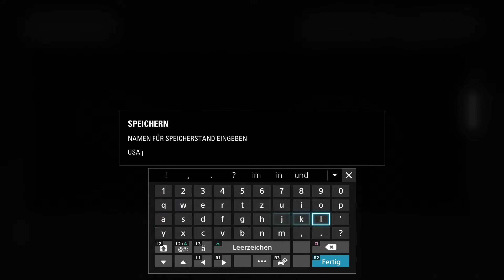Let's Play F1 2015 Meisterschaftssaison PS4 Gameplay Geman Deutsch Part 31 - Qualifying Austin USA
Fahre wie ein Champion in F1 2015 - komme der glamourösesten, aufregendsten und namhaftesten Motorsportserie der Welt so nahe wie noch nie zuvor. In F1 2015 erlebst du rasante Renn-Action mit einer atemberaubenden, brandneuen Grafik-Engine, welche die rasend schnellen Rennwagen aus der Formula One detailgetreu wie noch nie darstellt, und die neue TV-Artige Präsentation lässt dich in die unbeschreibliche Atmosphäre eines Renntages eintauchen.

F1 2015 ist das offizielle Videospiel der 2015 FIA Formula One World One World Champonship und beinhaltet zudem die komplette und voll spielbare 2014 FIA Formula One World One World Champonship als Bonus-Inhalt. Im Rennanzug deines Lieblings Formula One Stars nimmst Du an der neuen Weltmeisterschaftssaison teil und gehst im herausfordernden Pro Season Modus an deine Grenzen. Verbessere deine Fähigkeiten in der neuen Online Practice Session und fordere Freunde und Rivalen auf der ganzen Welt im Online-Multiplayer-Modus zum Rennen auf.
Facts & Features:

Eine atemberaubende Grafik-Engine: Eine brandneue Grafik-Engine, die für die neuesten Konsolen und PCs von Grund auf neu entwickelt wurde, erlaubt es dir Formula 1 in beispiellosen Details zu entdecken.

Das bisher aktuellste F1 Spiel: Dank der frühen Veröffentlichung im Rennkalender und kostenlosen digitalen Updates bleibt das Spiel während der Saison immer auf dem neuesten Stand.

Fahre wie ein Champion: Das neue Physik-basierte Handling-Modell von F1 2015 bietet mit Verbesserungen und Ergänzungen in über 20 Bereichen sowohl Neueinsteigern als auch erfahrenen Spielern eine perfektes F1-Feeling.

So nah an der F1 wie nie zuvor: Die neue, leistungsstarke Grafik-Engine, die Sprach-Interaktion auf den Konsolen und die TV-artige Präsentation lassen dich in den Rennsport eintauchen wie nie zuvor.

Der Nervenkitzel der 2015 FIA Formula One World Championship: Honda kehrt zurück und bildet erneut eine Allianz mit McLaren, die auch Fernando Alonso willkommen heissen. Sebastian Vettel wechselt zu Ferrari und wird neben der neuen Generation der jungen Fahrer versuchen, mit Mercedes mitzuhalten, die einen beeindruckenden Start in eine neue Ära der Formula 1 vorgelegt haben. Der Rennkalender 2015 beinhaltet mit Mexiko eine Rennstrecke, die nach über 20 Jahren erstmals wieder mit dabei ist.

Neue Meisterschafts-Saison: Mit neuen Streckenvorstellungen und einer Präsentation im TV-Stil bietet der neue Meisterschafts-Modus die bisher beste Formula 1 Erfahrung. Kannst Du deine Rivalen besiegen, die Anerkennung der Zuschauer gewinnen und die Siegerehrung auf dem Podium geniessen?

Neuer Pro Season Modus: Die ultimative Herausforderung - Kannst Du das Spiel mit den realistischsten Einstellungen meistern?

Online Training & mehr: Verbessere deine Fähigkeiten in der neuen Online Practice Session bevor du Freunde und Rivalen aus der ganzen Welt im Online Multiplayer-Modus herausforderst.

Bonus Inhalte: Blicke noch einmal zurück auf die aufregende Saison des letzten Jahres und geniesse das voll spielbare 2014 FIA Formula One World Championship als Bonusinhalt im Spiel.